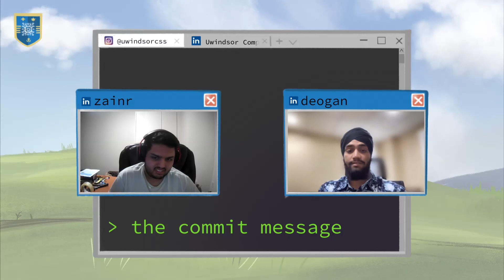Going From no Knowledge to a Career in Software Engineering - TCM E1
Plenty of people want it to happen, others make it happen, from a seventeen-year-old kid in India who only knew the basics of HTML to a full-time Software Developer post-graduation at the University of Windsor, Harshdip made it happen. We're sure his story will inspire you and give you some actionable steps to make your dream career a reality.

Welcome to The Commit Message podcast where we link you with people in the industry to learn what it takes to get into tech, here you will learn about different perspectives and strategies to take what you learn into a profession you can be proud of.

Timestamps
0:00 Intro
3:48 Introducing Harshdip
9:25 Getting the first CO-OP
10:42 The importance of hackathons
12:30 Grades vs experience
15:42 Staying motivated
17:10 Don’t worry about job requirements
18:15 Harshdip’s first job experience
22:30 Harshdip’s next CO-OP
26:20 Harshdip’s last year and future plans
30:50 Advice for new students
32:17 "Why should I do internships?"
34:09 "What should I put on my resume?"
37:17 "Should I drop CO-OP?"
40:17 Career path for software developers
51:00 Don’t compare yourself
54:00 Outro